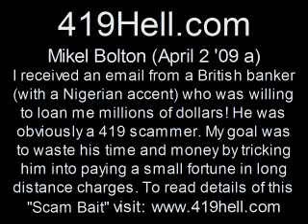Mikel Bolton april 2 09 a